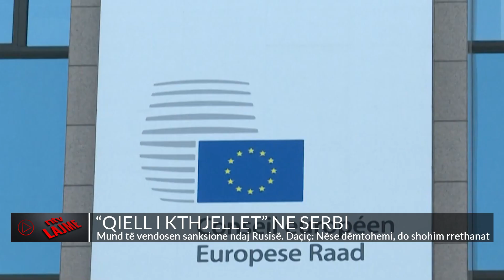Mund të vendosen sanksione ndaj Rusisë. Daçiç: Nëse dëmtohemi, do shohim rrethanat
Ministri i Jashtëm serb Ivica Daçiç la të kuptohet për herë të parë të mërkurën se Beogradi mund të ndryshojë kursin dhe të vendosë sanksione ndaj Rusisë, teksa kjo është edhe një nga kërkesat kryesore të BE-së që Beogradi zyrtar të ketë progres në bisedimet për anëtarësim në BE. Në një intervistë për Euroactiv Serbia, Daçiç tha se nëse ekonomia e Serbisë dëmtohet, ata do t’i përshtatin interesat në bazë të rrethanave
“Nëse diçka ndryshon në dëm të interesave të Serbisë, atëherë vendimi ynë do të përshtatet në përputhje me rrethanat, sepse ne do të vlerësojmë në çdo moment se cili është vendimi më i mirë për ekonominë tonë, për pozitën tonë në botë dhe për qytetarët e Serbisë”.
Megjithatë, ai përsëriti deklaratat se Serbia ka dënuar shkeljen integritetit territorial të Ukrainës nga Rusia dhe se sanksionet janë çështje tjetër.
“Ne dënojmë shkeljen e integritetit territorial të Ukrainës. Nëse ne do të vendosim sanksione ndaj Rusisë është një çështje tjetër. Nuk është çështje kohe apo afatesh, është një çështje që ka të bëjë me interesat tona politike dhe ekonomike”, tha ai.
Por Presidenti serb Aleksandar Vuçiç në vazhdimësi e ka kundërshtuar ashpër sanksionimin e Moskës për ofensivën e saj në Ukrainë, duke theksuar shpesh se Serbia importon të gjithë naftën dhe gazin e saj prej andej, por është vënë nën presion në rritje nga Perëndimi për të ndryshuar qëndrimin. Daçiç tha se që prej aneksimit të Krimesë nga Rusia në vitin 2014 e deri më tani, Serbia nuk iu bashkua sanksioneve perëndimore “sepse ka vlerësuar se nuk do të ishte në interesin e saj”

𝐀𝐮𝐭𝐨𝐫 : NTV